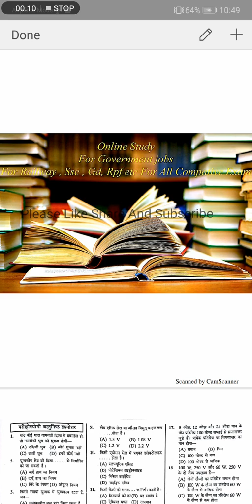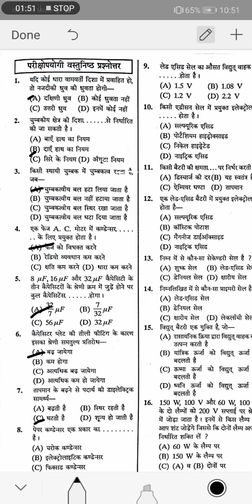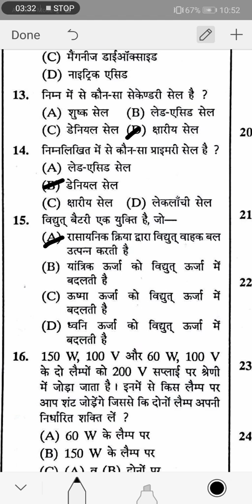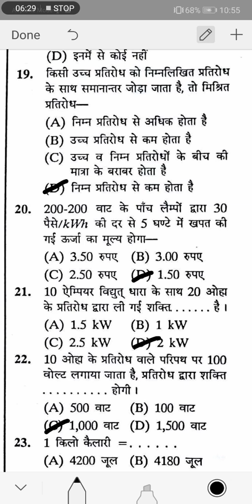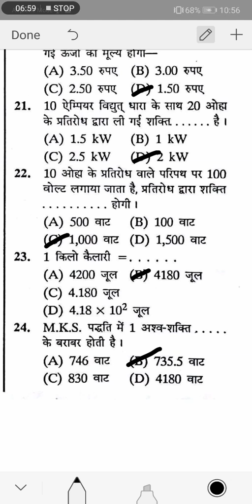Basic Science And Engineering Objective Questions Alp And Technician CBT-2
Most Important Question CBT-2 For ALP And Technician